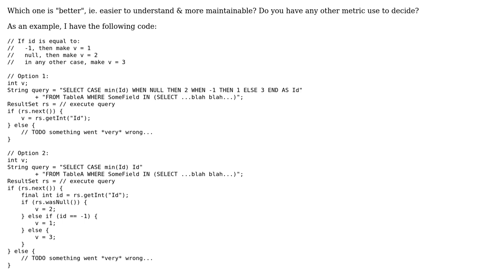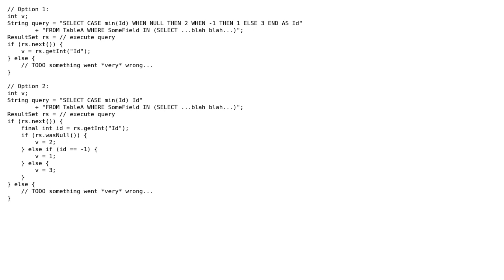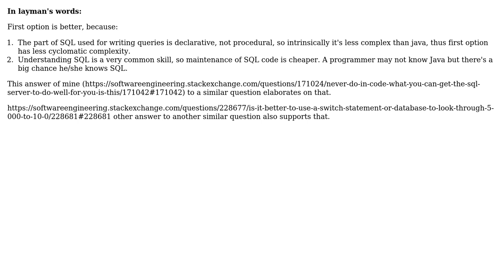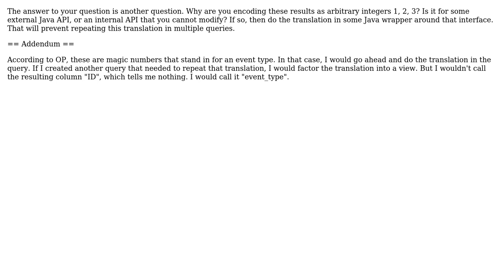Software Engineering: Choosing value in SQL query vs (Java) code (3 Solutions!!)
Software Engineering: Choosing value in SQL query vs (Java) code

With thanks & praise to God, and with thanks to the many people who have made this project possible! | Content (except music & images) licensed under CC BY-SA | Music | Images & others | With thanks to user Tulains Cordova user kevin cline user JeffO user ArturoTena and the Stack Exchange Network Trademarks are property of their respective owners. You are responsible for your own actions.